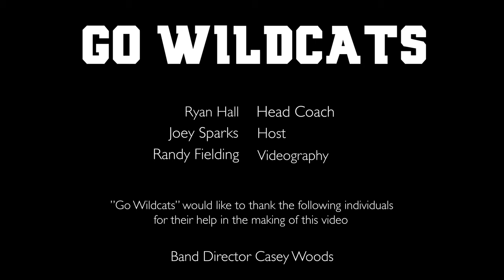Gordo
Season 1 Episode 3 (August 19 2021)